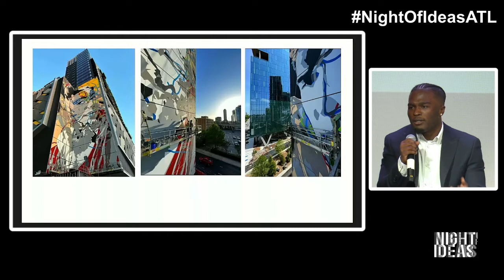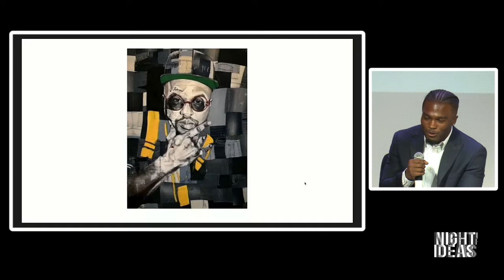Night of Ideas Atlanta: The Next Generation and the New Mayor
Where are we going? Who better to ask this question to than the next generation? And who better to listen to their answers than the new Mayor of Atlanta?

Six students from local colleges and universities and Atlanta Mayor Andre Dickens gave us their version of the future and kicked off the Atlanta Night of Ideas.

This talk was part of the 2022 Night of Ideas Atlanta, which took place at the Woodruff Arts Center on May 14, 2022.